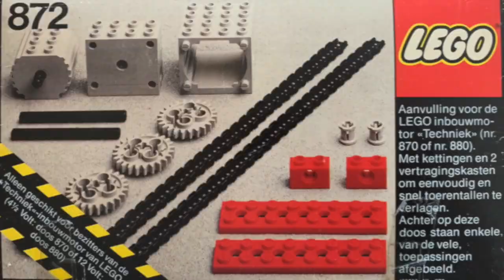Lego Technic Tractor 851 from 1977 - Motorisation MOC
Vintage Lego Technic Tractor 851 (US 952) from 1977, motorisation with 4.5v Lego Motor set 870 and Gear Reduction Block Set 872. MOC - A substantial re-modelling with the motor and gear block at the core.